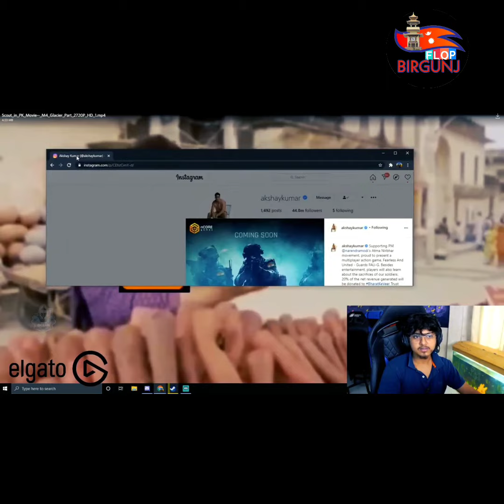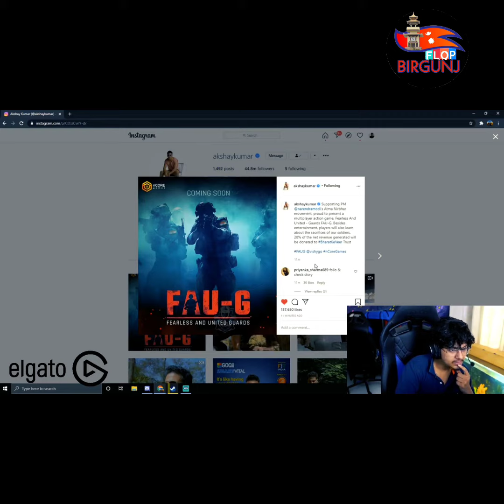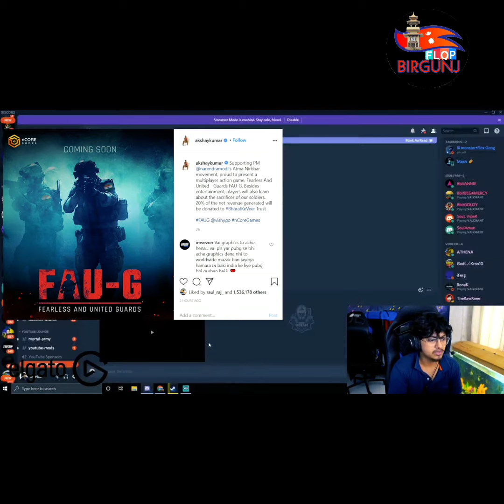FAUG Game Indian Pubg || Mortal Reaction || FAUG game launch India date | When is FAU-G Coming